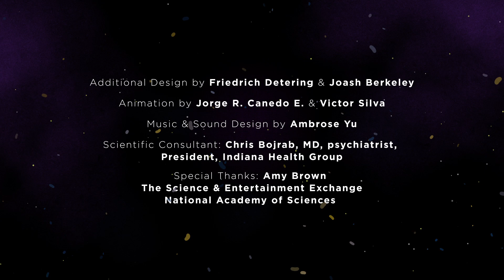Lullaby Theories, Episode 03: Cereal Fluid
Here is episode three in our series on scientific theories! This episode focuses on the science of sleep. An important part of our lives, and one our twin girls are still perfecting. ;)

Creative by Coat of Arms
Produced & Directed by Clara Lehmann & Jonathan Lacocque
Written by Rachel Farrell & Clara Lehmann
Voices: Lucy Lacocque, Sophia Lacocque, & Clara Lehmann
Edited by Jonathan Lacocque
Design & Illustration by Mara Smalley
Additional Design by Friederich Detering & Joash Berkeley
Animation by Jorge R. Canedo E. & Victor Silva
Music & Sound Design by Ambrose Yu

Scientific Consultant: Chris Bojrab, MD, psychiatrist, President, Indiana Health Group
Special Thanks: Amy Brown
The Science & Entertainment Exchange
National Academy of Sciences